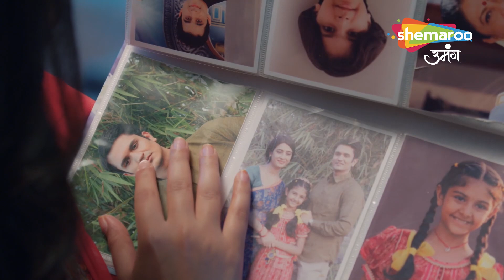Shravani | Full Episode | Shivansh Pahuncha Pitne | Episode 151 | Shemaroo Umang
Director : Ravindra Gautam, Amar Varpe
Language : Hindi
Theme : Drama

o Watch Shemaroo Umang on the networks:

 Tata Play : 1230
 Freedish : 20
 Airtel : 529
 Dish Tv : 1212
 D2H : 1483
 GTPL : 474
 DEN : 808
 Hathway : 518
 NXT Digital : 244